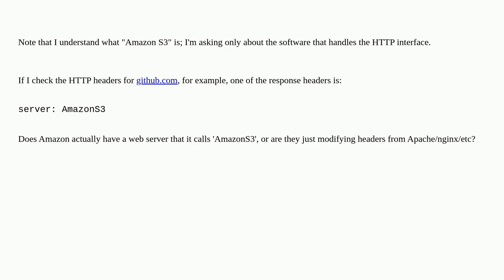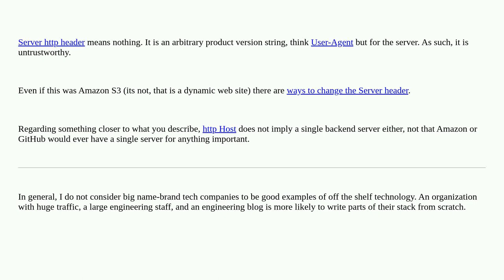Does Amazon have a web server named 'AmazonS3'?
A special thanks goes out to the awesome community

  web-server amazon-s3